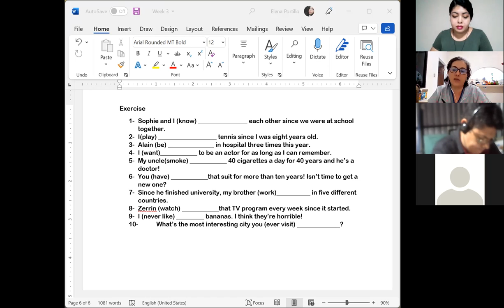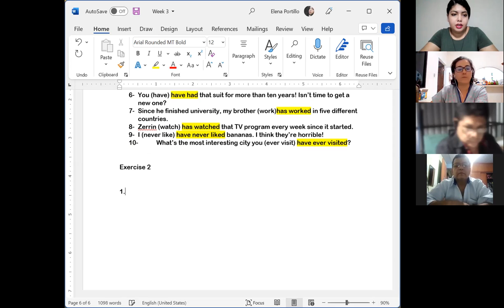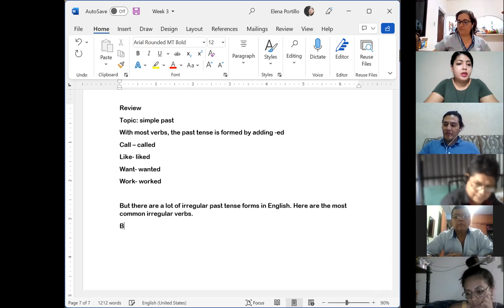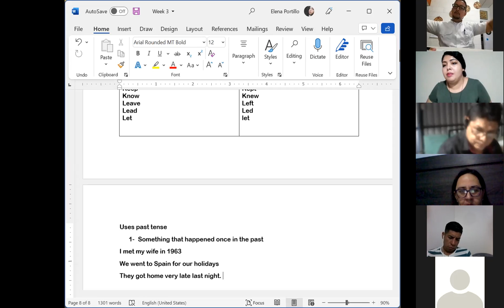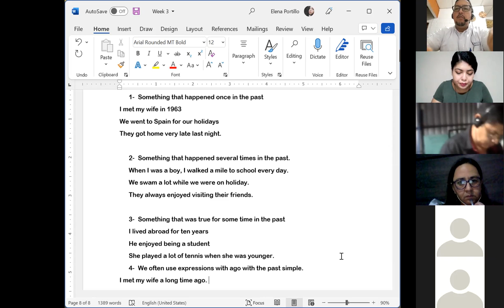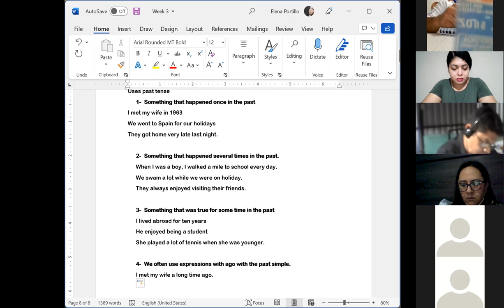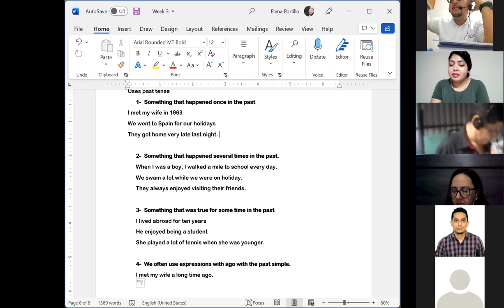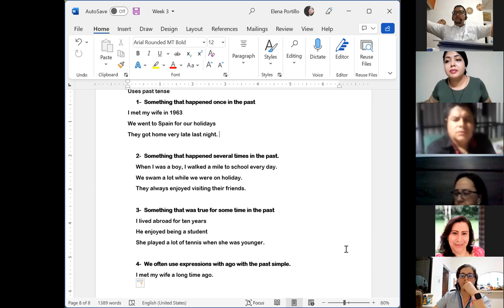Ingles Corporativo- Session 11- simple present (review and exercises)